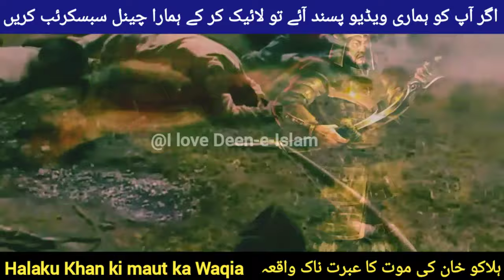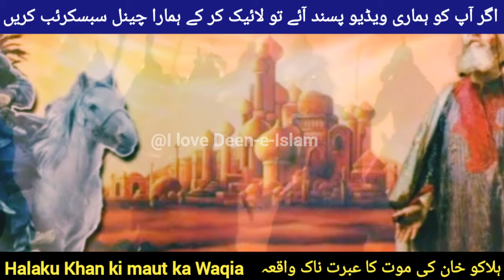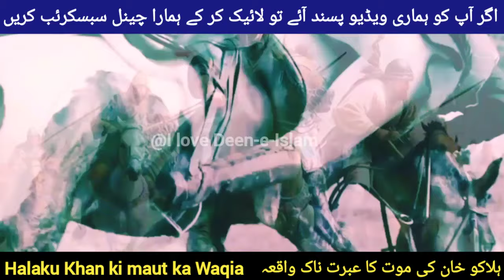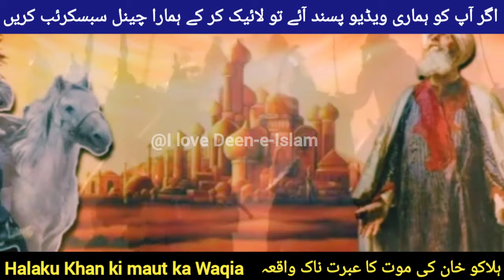Halaku khan ki maut ka waqia | Story of Halaku khan | Islamic story in urdu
( VIDEO TOPICS )

(6) KNOWLEDGE
(7) MALUMAT
(8) FACTS